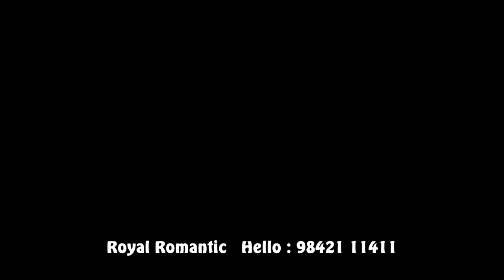TOP NEW MODERN GIRL BABY NAME / SHARVA RAKSAN MRS / ONLINE NUMEROLOGIST / 9842111411 / R. ALAGUMALAI